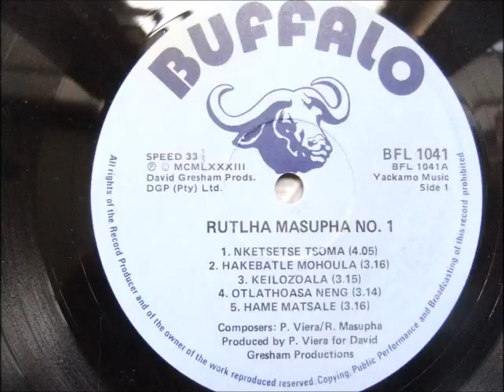rutlha masupha no.1 --- otlathoase neng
1983 sotho traditional
music from south africa